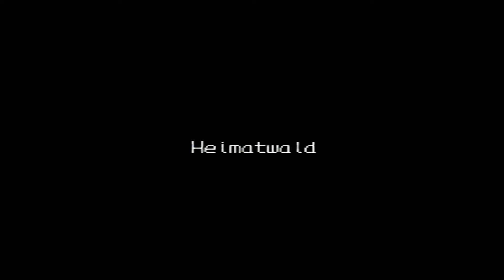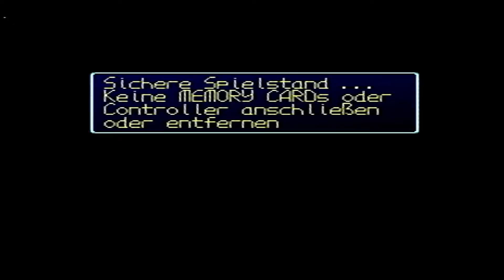Let's Play Digimon World #04 Das wütende Meramon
Der kleine Digimonfan, Devil, wird eines Tages durch sein Digimon-Spielgerät in eine andere Welt gezogen wo er vom großen Jijimon erfährt das die Stadt File City in Gefahr ist. Nicht nur das die Stadt bzw Insel von bösen Digimon bedroht wird, auch die ehemaligen Bewohner sind fort, deswegen soll der kleine Held mit seinem Partnerdigimon in der Digiwelt umherreisen.

In diesem fantastischen Abenteuer ist es unsere Aufgabe unser Digimon zu trainieren, ehemalige Stadtbewohner zurück zu holen und die bösen Mächte zu besiegen. Eine ideale Mischung aus Rollenspiel & Strategie.

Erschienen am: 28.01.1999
Erschienen für: PlayStation
Genre: Abenteuer